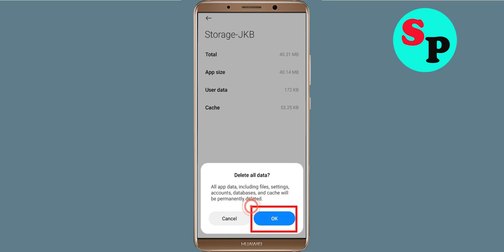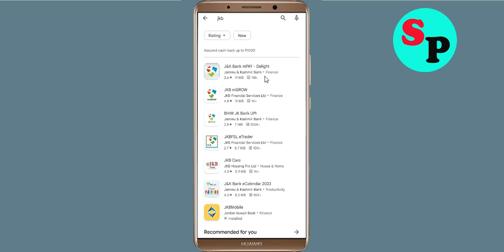How to Fix JKBMobile App Black Screen Error Problem Solve in Android & Ios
Hello Friends, today in this video tutorial i will show you How to Fix / Solve JKBMobile App Black Screen Error Problem in Android & Ios. If you are facing same problem in your android mobile phone then it will help you a lot.

Helping Keys :-
How to reduce lag in JKBMobile in Android Solutions
JKBMobile Not working Problem
JKBMobile App Black Screen Error Problem in Android Mobile
JKBMobile Crashing issue, Black Screen